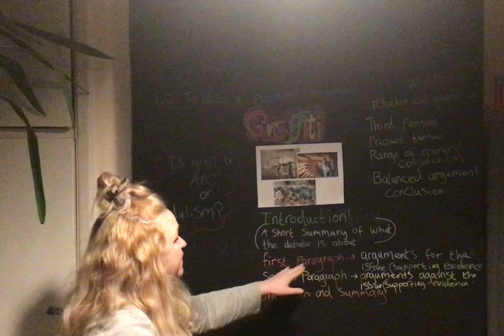Literacy Friday 29th January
Today’s literacy writing your balanced argument is graffiti art or vandalism.